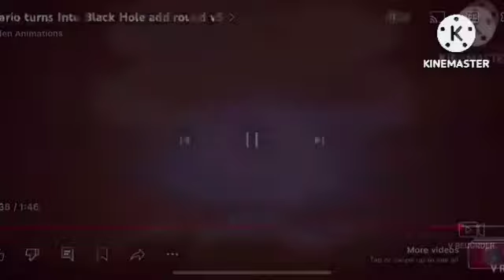The end of Fortnite chapter 1 lobby